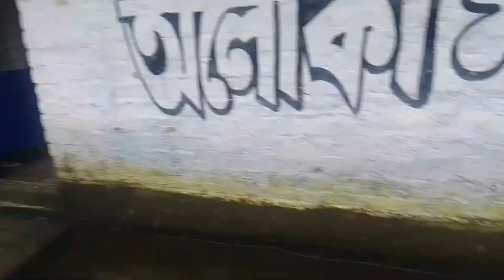তুমুল বৃষ্টিতে আমাদের এলাকার বেহাল অবস্থা😭 like comment and subscribe please..